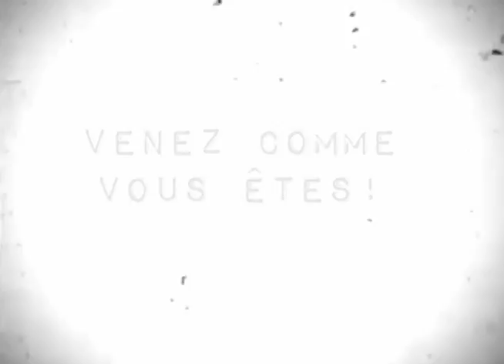GOLDFISHOUSE Party #3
Goldfishouse - 41 av. Jean Chaubet - Toulouse -